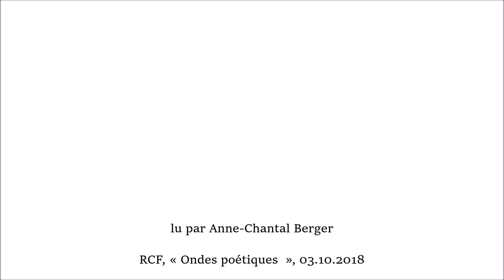La bouche, Marie Nizet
lu par Anne-Chantal Berger

La bouche

Ni sa pensée, en vol vers moi par tant de lieues,
Ni le rayon qui court sur son front de lumière,
Ni sa beauté de jeune dieu qui la première
Me tenta, ni ses yeux - ces deux caresses bleues ;

Ni son cou ni ses bras, ni rien de ce qu'on touche,
Ni rien de ce qu'on voit de lui ne vaut sa bouche
Où l'on meurt de plaisir et qui s'acharne à mordre,

Sa bouche de fraîcheur, de délices, de flamme,
Fleur de volupté, de luxure et de désordre,
Qui vous vide le cœur et vous boit jusqu'à l'âme…

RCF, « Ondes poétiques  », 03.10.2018